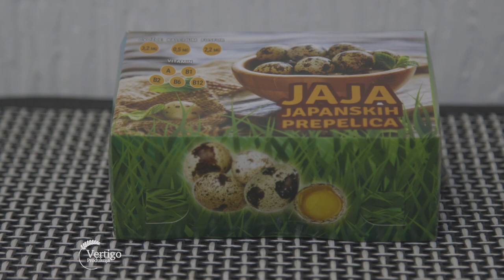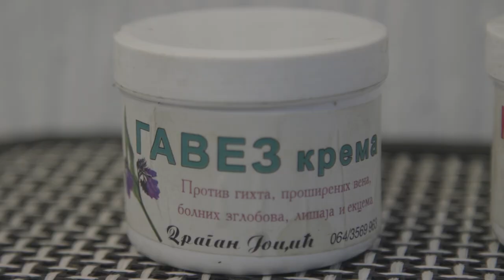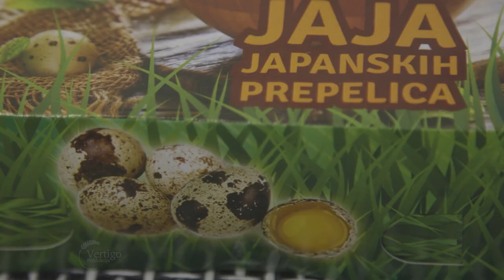Svastarska PROIZVODNJA u selu VLASKA - U nasem ataru 956